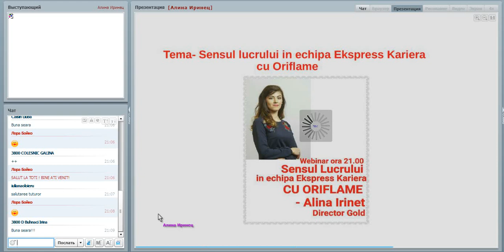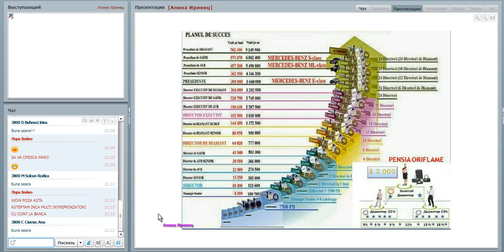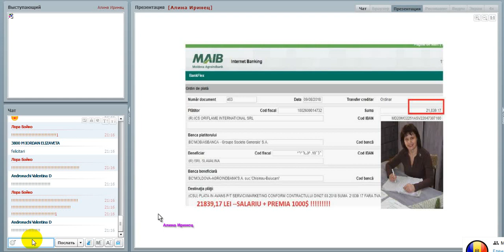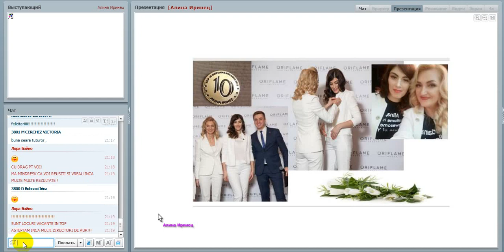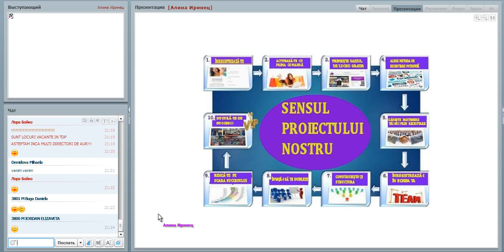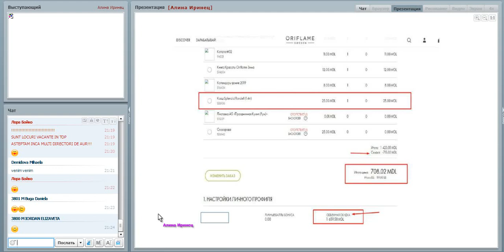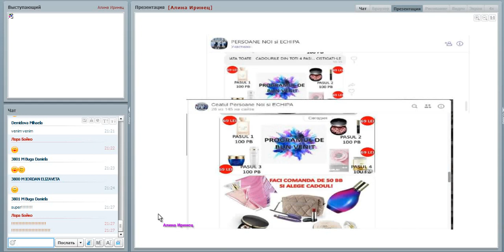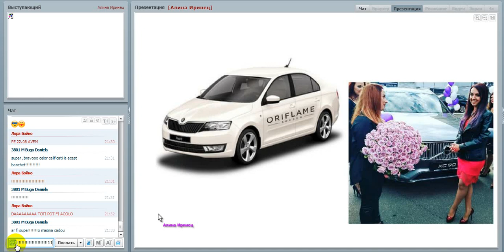Esenta lucrului -cum cistigam in Express Cariera -lucru de acasa -Alina Irinet Gold Director